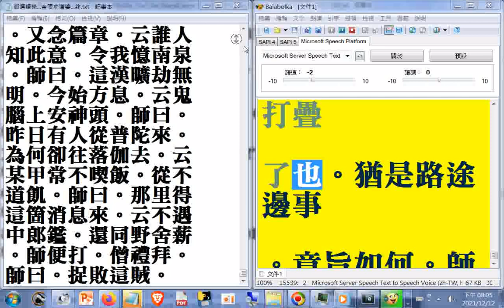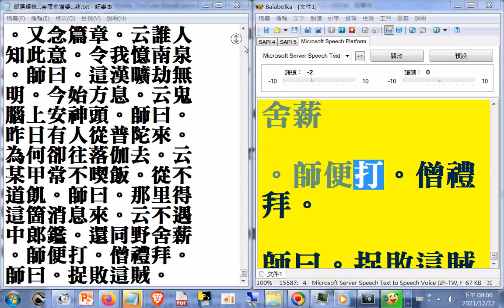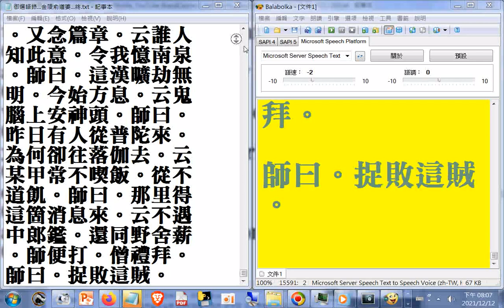有聲書_御選語錄...金陵俞道婆...終(使用電腦程式Balabolka逐字唸)